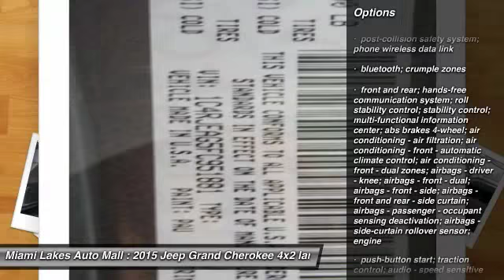2015 Jeep Grand Cherokee Miami Lakes FL J5G51881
2015 Jeep Grand Cherokee Laredo

16600 NW 57th Ave.

Pick up this granite crystal meta 2015 Jeep Grand Cherokee, available today at Miami Lakes Auto Mall. Featuring Automatic transmission, it has  miles. This could be the one you've been searching for.